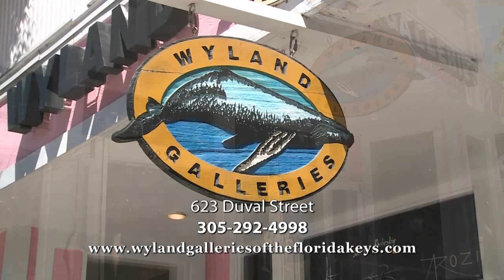Michael Cheval at Wyland Galleries - Arts District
Artist Michael Cheval is profiled at Wyland Galleries in Key West, FL!